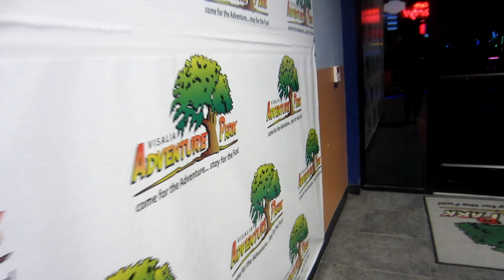GO KARTS GONE WRONG (montage)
Just a little montage for ya"ll (: hope you enjoyed, I know its not the best but I like it. Make sure to like and subscibe please (: